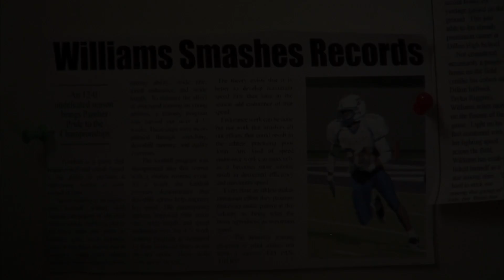Smash Under Recruitment Pressure Takes Steroids | Friday Night Lights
Smash feels the pressure when he gets a chance to impress a college recruiter, and takes the wrong path.

Season 01, Episode 07, Homecoming
Coach Taylor feels the pressure to win the Homecoming game. Alumni hero, Lucas, returns to town and coach learns his life is now a mess. Jason confronts Lila about his suspicions of her relationship with Riggins and she denies anything happened. After Lila criticizes Riggins for getting drunk yet again, he decides to clean up his act.